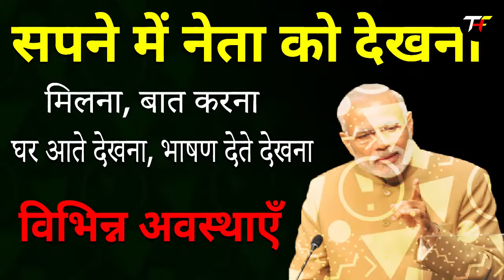Sapne me neta ko dekhna | seeing politician in dream | neta ji ka sapna dekhna kaisa hota hai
Sapne mein neta dekhna kitna shubh ya ashubh hota hai.